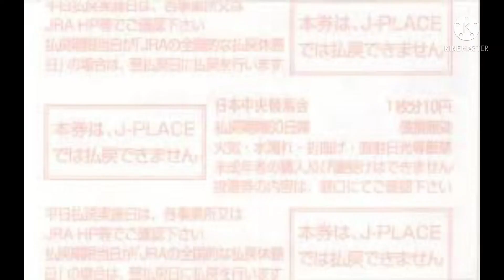大阪杯540万大負けYouTuberは偽馬券のはったりだった可能性 エフフォーリア